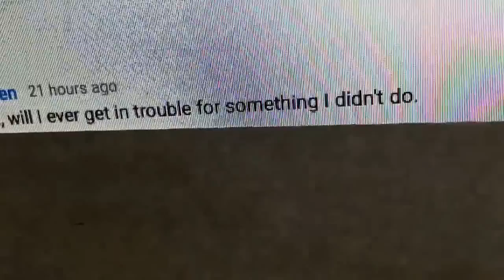2 FUNNY JOKES (LOL)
2 FUNNY JOKES (LOL)